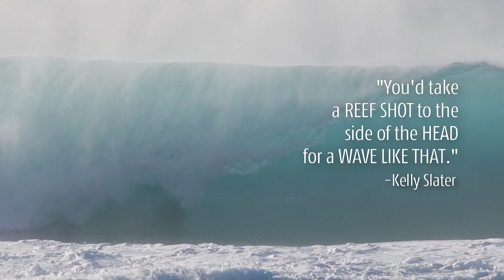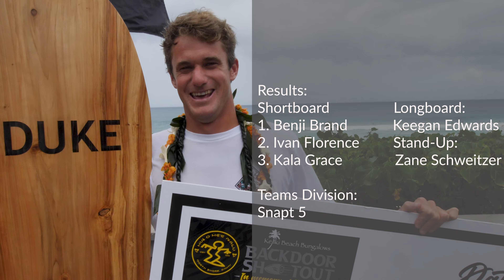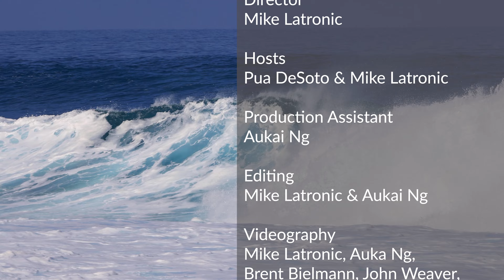BSTV: Da Hui Backdoor Shootout 2023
"On this episode of Board Stories, the waves are pumping at Da Hui Backdoor Shootout. We're going to see the highlights from the event, as well as hear from the athletes and get up close and personal with rising Pipeline star, Kala Grace."

Freesurf Magazine is Hawai'i's premiere surf publication, keeping you up-to-date with the latest in beach lifestyle and board sports. Located on the North Shore of Oahu and in conjunction with  Board Stories TV, the magazine is directly connected to the source of the action, as well as the athletes and industry players who set the trends.